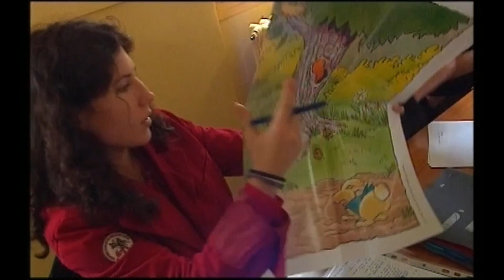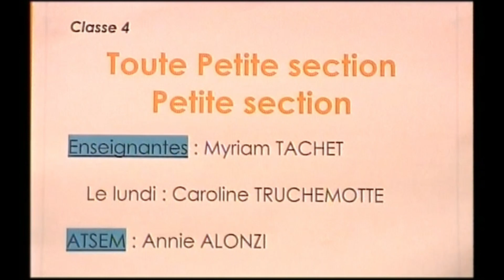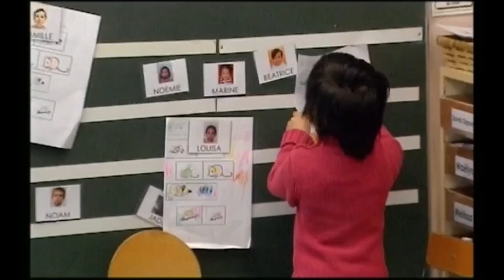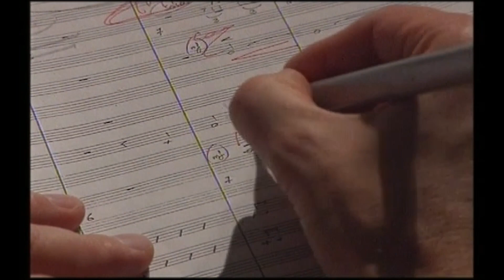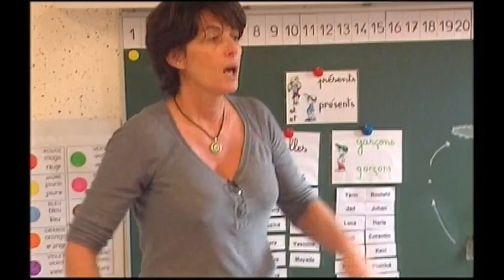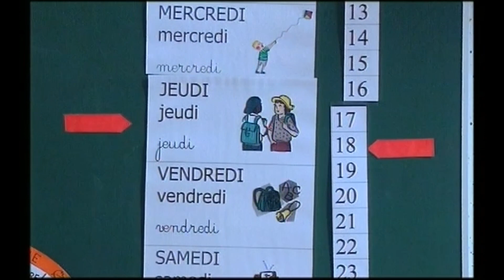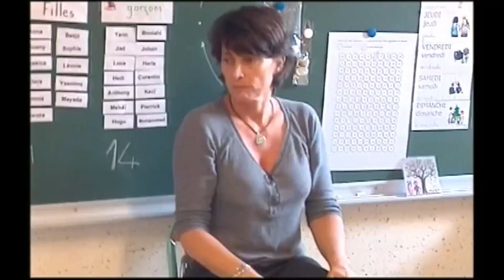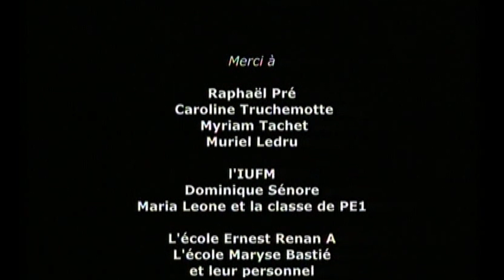Devenir Professeur des écoles - Documentaire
Partition pour l'école un film de Véronique Garcia.